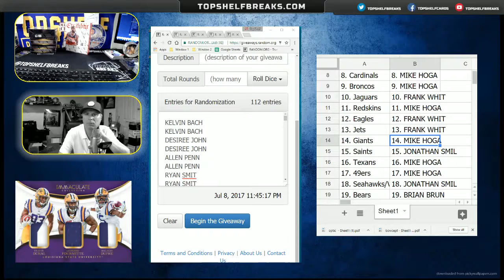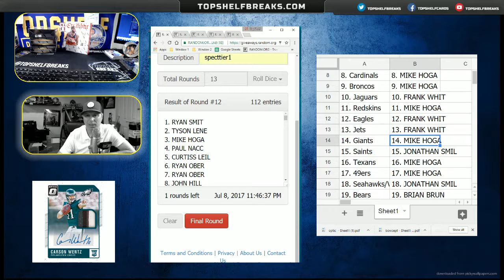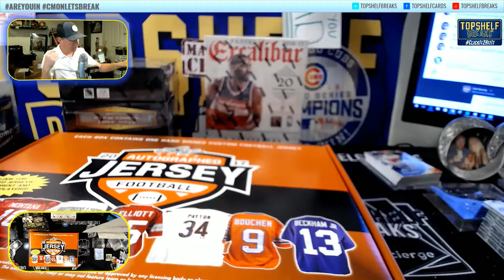SURPRISE! FREE AUTO JERSEY WINNER, THANKS FOR BUYING IN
THX FOR BUYING IN THIS WEEK.  NFL